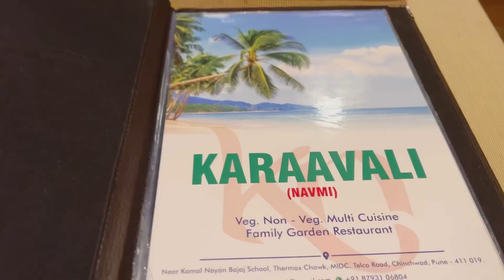Dinner time with family vlog || Tasty dinner in budget || Happy family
What's for dinner  ||  family time || Dinner vlog || Tasty dinner ideas ||

What's for dinner  || Family time vlog | Quality time with family |

Best Quality time with my best family members.
Love you mumma and dadda